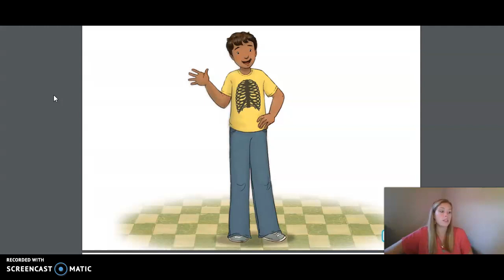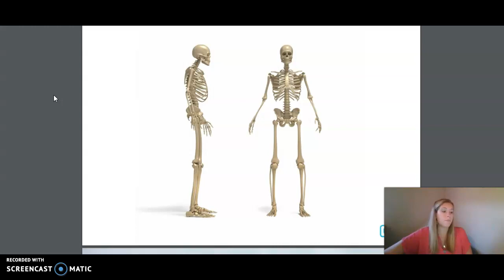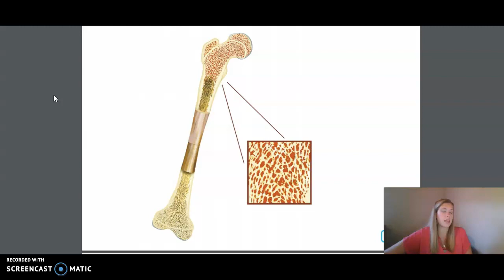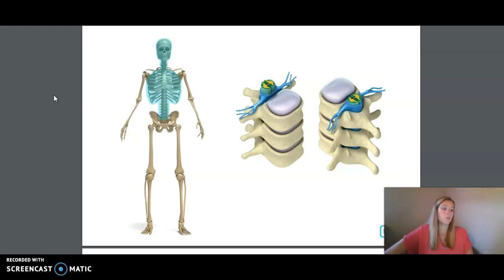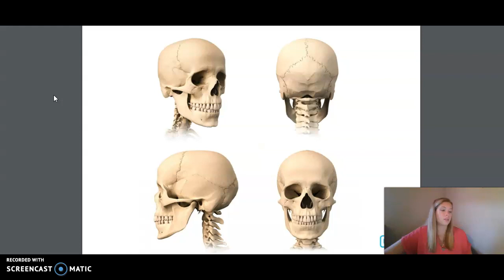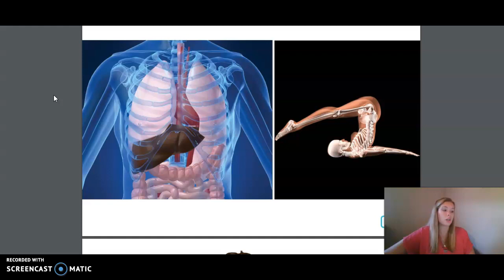3rd Grade CKLA ELA - Unit 3 Lesson2 The Human Body: Systems&Senses: The Skeletal System: Axial Bones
3rd Grade CKLA ELA -  Unit 3 Lesson 2 The Human Body: Systems and Senses: The Skeletal System: Axial Bones